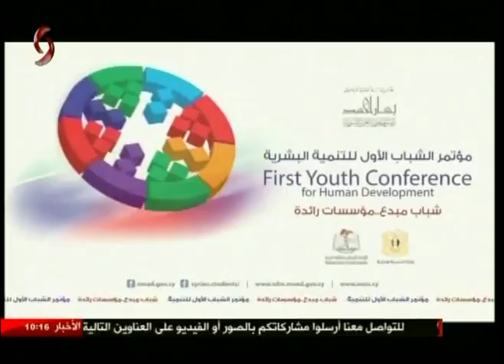د. ليال سلوم اختصاصية تغذية 11-09-2017 صباحنا غير